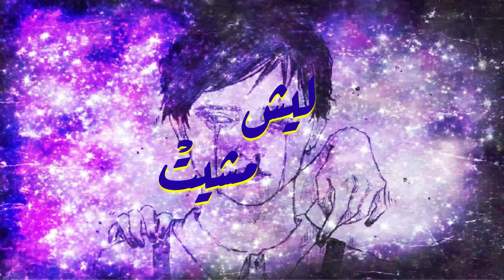Shaher - why did you leave | شاهر ليش مشيت (Official audio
4th song from shaher's first album "lwahdy

Video Directed By vii
AUDIO PRODUCTION
 Mixing & Mastering by: green room production
rec by : vii
Connect with vii

Music Production by : Prod.polar x syndrome